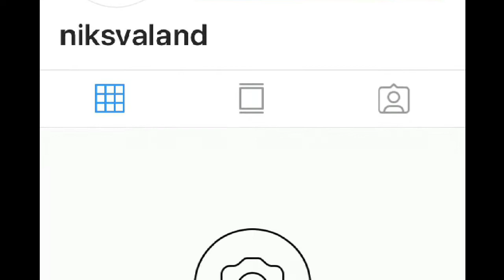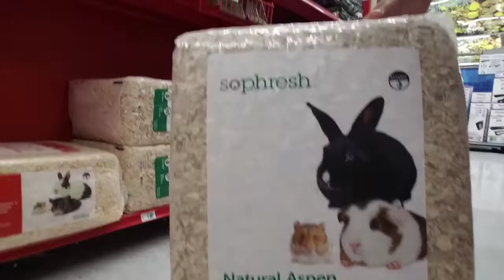Bringing AWARENESS to fake accounts on social media!!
Lets all report these fake accounts everytime we get a chance an see them!!